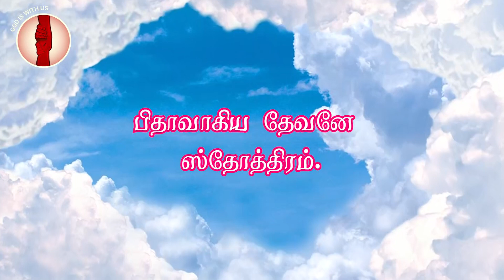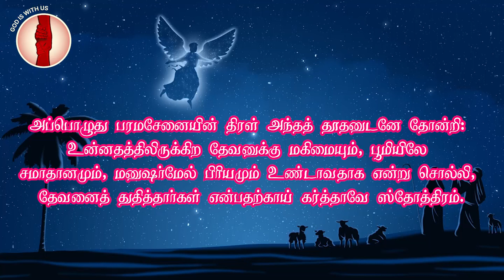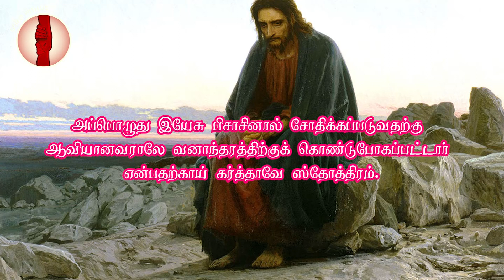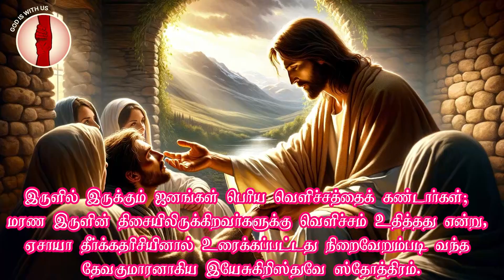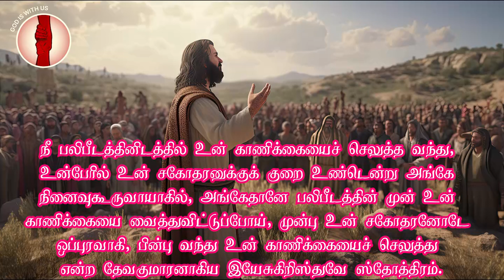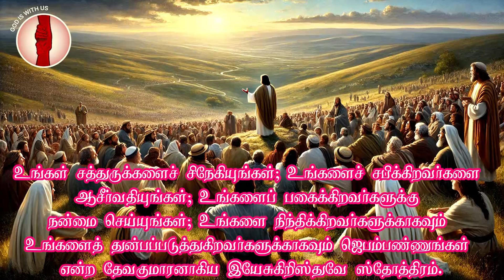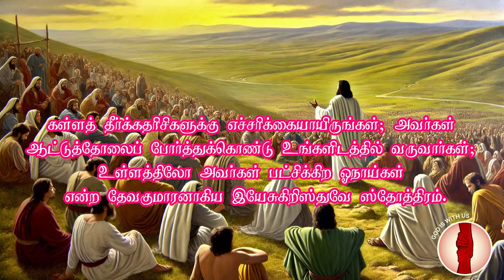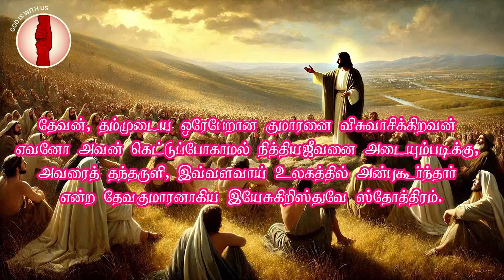| PRAISING 1000 | ஸ்தோத்திர பலிகள் ஆயிரம் | PART - 08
BIBLE WORDS VOICE :
EVANGELIST . RAMA RAJAN.
VIDEO & EDITING : SIS. BEULAH.